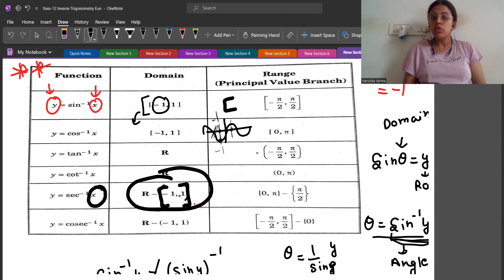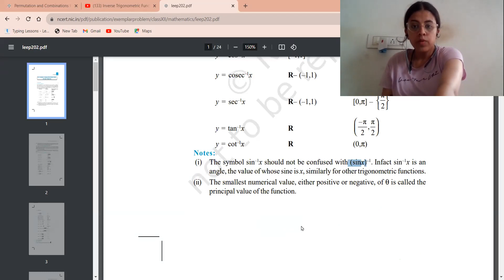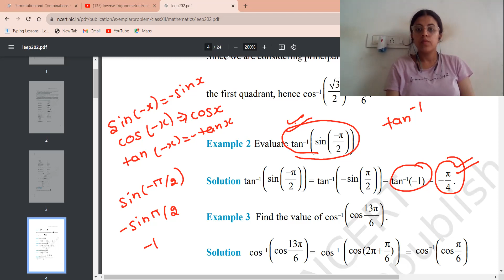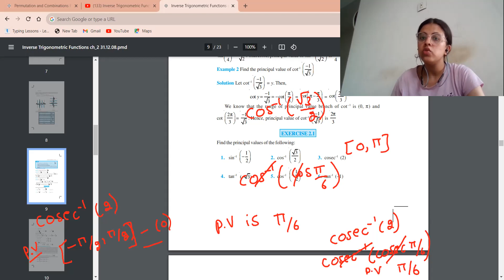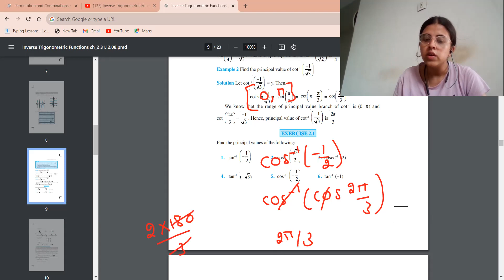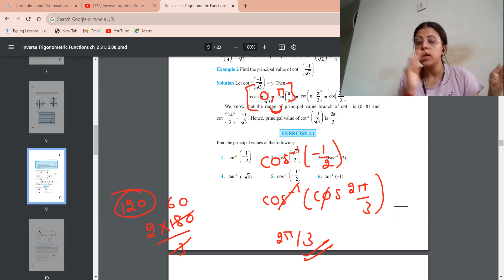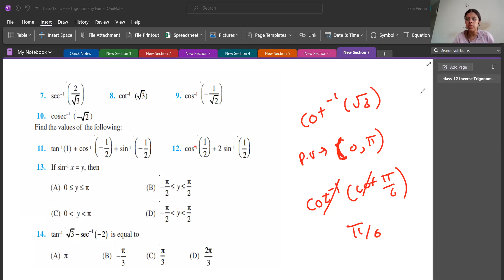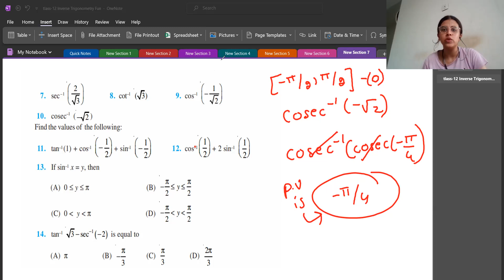INVERSE TRIGONOMETRIC FUNCTIONS CLASS 12TH CHAPTER 2 EX 2.1|| CBSE BOARDS || JEE MAIN || 2023-24